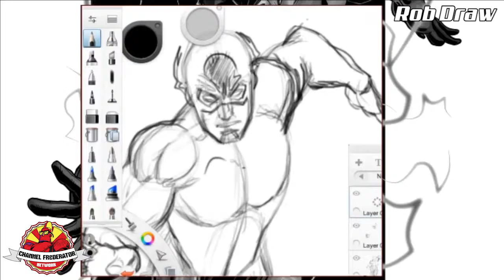April 2015 New Members of the Channel Frederator Network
The producers of such shows as Fairly OddParents, Adventure Time, Bravest Warriors and Bee and PuppyCat, Frederator believes in supporting creative people so that they can do what they do best -- create!

With over seven years of operating in the Internet space on successful video channels like Channel Frederator and Cartoon Hangover, Frederator is taking its firm relationship with YouTube and guiding others in transforming their content for success on the Internet in the form of the Channel Frederator Network. Join great animation channels such as Simon's Cat, FilmCow, and Sam Green Media along with more than a hundred other channels as part of a new style of YouTube network.